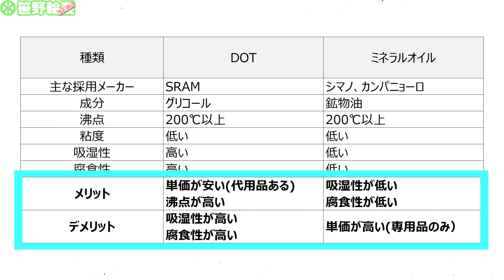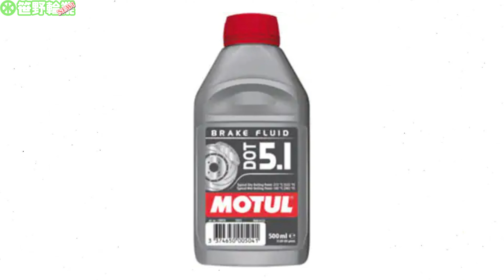【ロードバイク】これなら漏れない！？SRAM式ブリーディング！！【バラ完vol.5】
「※注射器につなげたホースが抜けないようにね。」

0:00 DOTオイルとは
1:25 ホースの設置
4:11 ブリーディング
7:02 感想
7:29 最後に

↓今回紹介分
★ezMTBブリーディングキット

★ニードルドライバー挿入ツール

★プレスフィットBBインストール・リムーバー

★SRAM互換バッテリー

★よくばり充電器

★DOT5.1オイル（汎用品）

Aliexpress関連
・カーボンローター

・センターロックコンバーター

・茈TPUチューブ

↓過去紹介分
・タイヤ：IRC JETTY PLUS

・でっぱりポンプ

☆TPUチューブならやっぱり緑！

■バーエンドミラー 小型 HeroNeo

★シュワルベ タイヤレバー

★油圧ホース

★ミネラルオイル

★シマノ純正ビッグプーリー

☆Amazon激安ビッグプーリー

◇コスパ最強のメンテスタンド

◎ギザ・ミニクリップベル

◎おススメ工具

更新のお知らせはTwitterでも発信します。